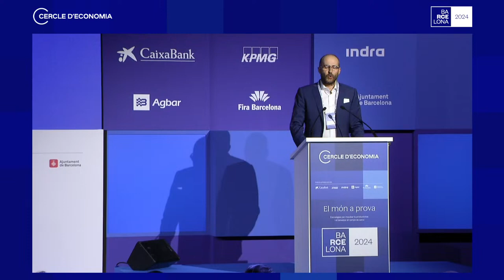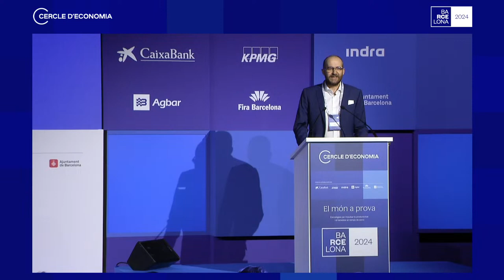Lliurament del Premi José Manuel Lara a l'Ambició i el Propòsit Empresarial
Premiats: Hoff i Bmat
Lliuren el premi: Jordi Hereu, Ministre d'Indústria i Turisme, Jordi Valls, quart tinent d'Alcaldia d'Economia, Hisenda, Promoció Econòmica i Turisme de l'Ajuntament de Barcelona i Pedro Fontana, president de la Fundació Cercle d'Economia